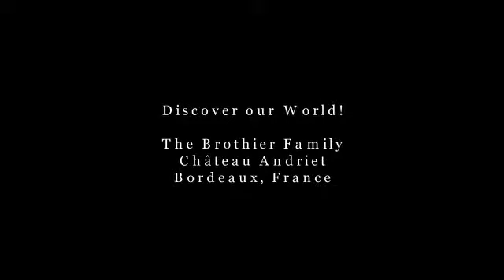The Finest Grapes - N°32 Cabernet Sauvignon / Merlot - Bordeaux Supérieur, Frankrijk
The Finest Grapes is een revolutionair en uniek wijnconcept met exclusieve kwaliteitswijnen die wereldwijd worden geselecteerd en die zeer typerend zijn door hun herkomst, het beste wat de streek te bieden heeft. Deze wijnen worden exclusief voor The Finest Grapes gebotteld. Middels de QR code op de fles wordt een extra beleving gecreëerd. U kunt een virtuele tour door de wijngaarden en kelders maken en meer informatie over de wijn verkrijgen. Daarnaast kunt u met één druk op de knop de geschonken wijnen ook voor u thuis bestellen. The Finest Grapes, from dinner to door!

Perfect gemaakte blend van Cabernet Sauvignon en Merlot druiven afkomstig van de rechteroever in Bordeaux. De familie Brothier is eigenaar van dit Château. Inmiddels staat de 4de generatie aan het roer van dit kleine wijndomein van slechts enkele hectare. Na een houtlagering van enkele maanden verkrijgt de wijn haar specifieke geur van sappig, rood fruit met een vleugje hout en yoghurt. De smaak is vol en warm met aangename zuurtjes en een verfijnde, zachte tanninestructuur. De afdronk is zeer compleet met veel rijp, rood fruit en een evenwichtige houtsmaak. Perfect te combineren met lams- of kalfsvlees door de aangename melkzuurtjes. Ideale serveertemperatuur is ongeveer 18°C. Nu reeds goed op dronk.